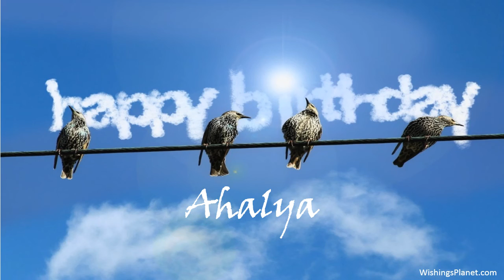Happy Birthday to Ahalya